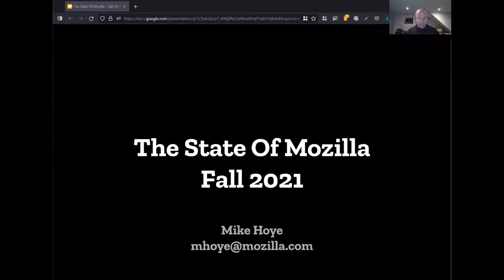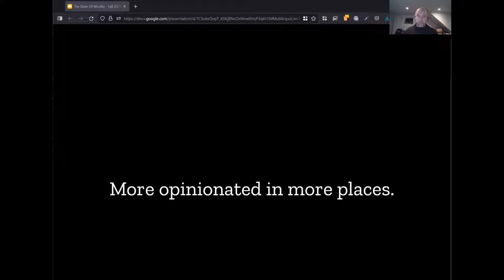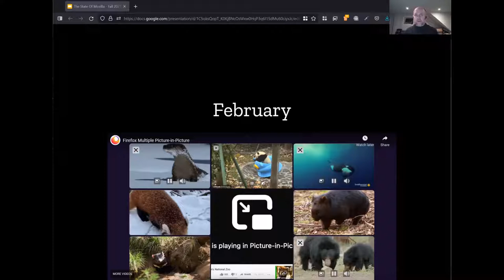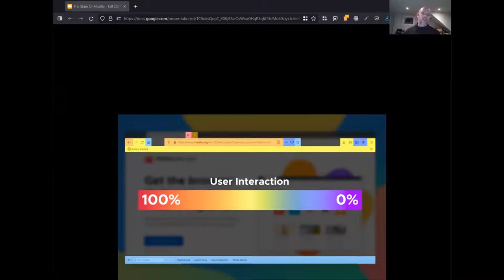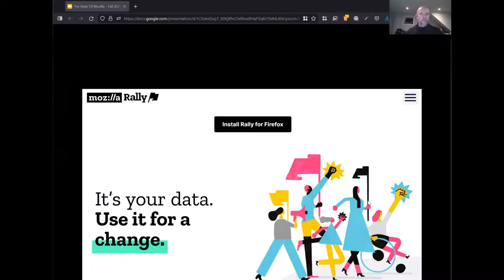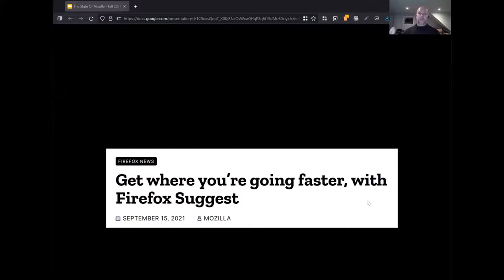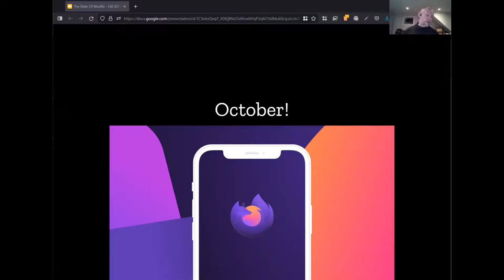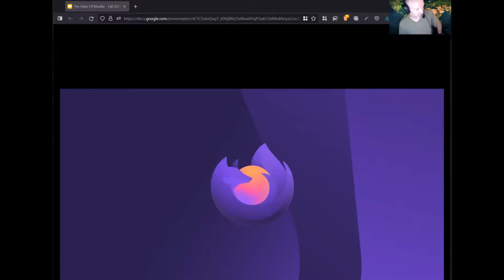The state of Mozilla (fall 2021) with Mike Hoye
Mike Hoye talks about where Firefox, Mozilla and the Web are today, and where they're going.